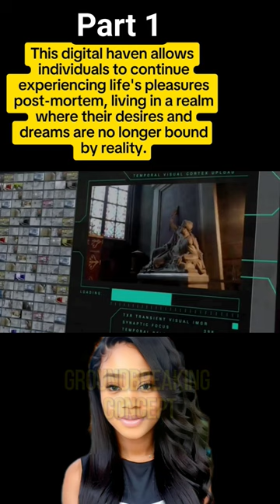Digital Afterlife: Eternity Unleash#foryou